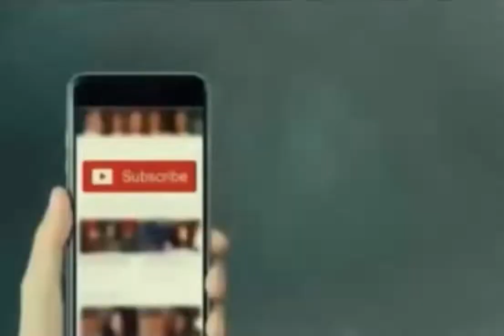Good News: Oil and Gas Reserve in Sindh Pakistan | Pak Defence Zone